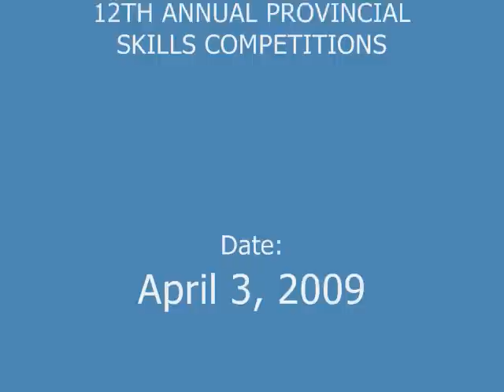Skills Canada Newfoundland & Labrador: 12TH Annual Provincial Skills Competition: Robotics - Part 1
The Skills Canada Newfoundland & Labrador: 12TH Annual Provincial Skills Competition was held on April 3, 2009.  Robotics is one of the competitions and this year students had to design and build a robot that would pick up tennis balls and drop them into a slot in the center of the field area.